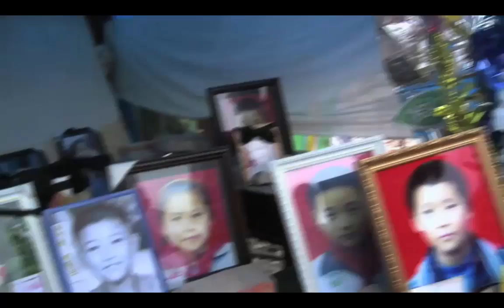China Earthquake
People aware that buildings were unsafe, but lost their children anyway.  Sichuan earthquake in 2008